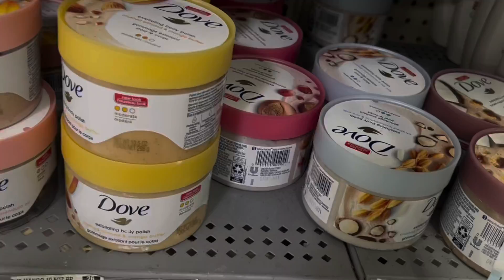HUGE HYGIENE SHOP WITH ME